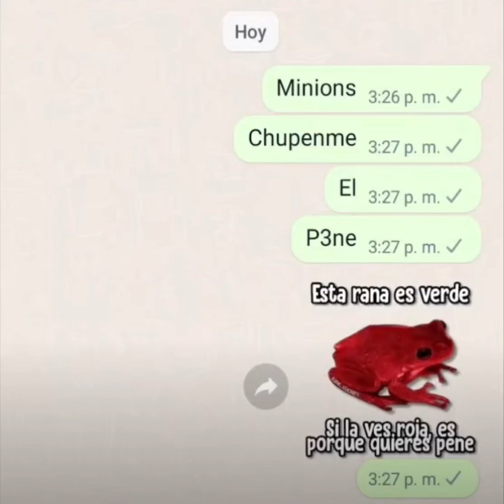Minions chupenme el p3ne